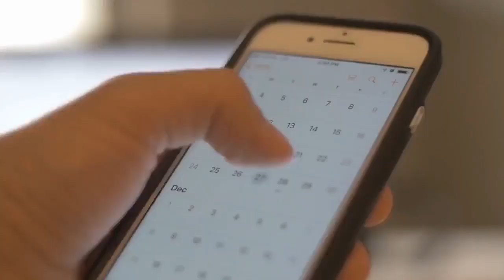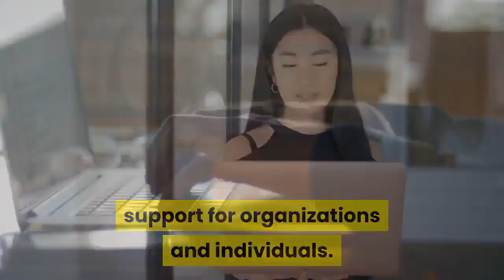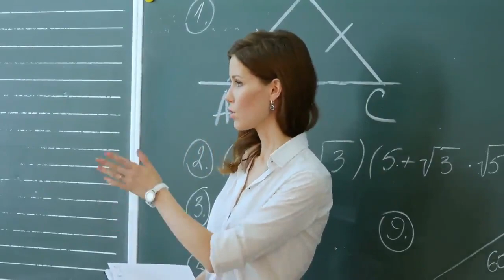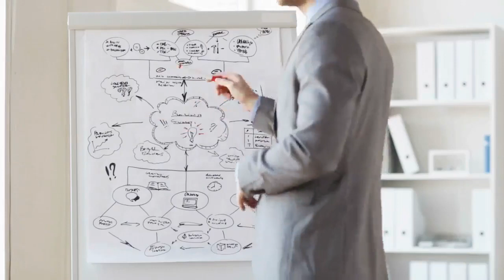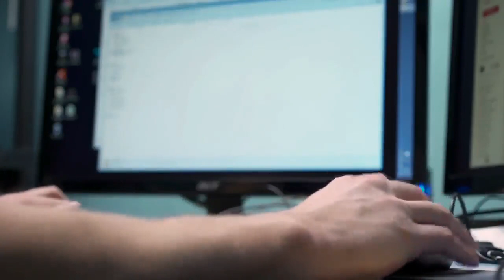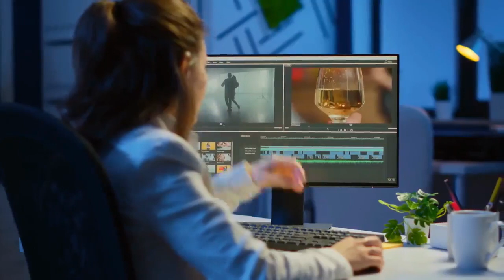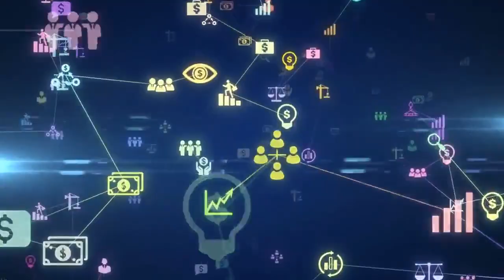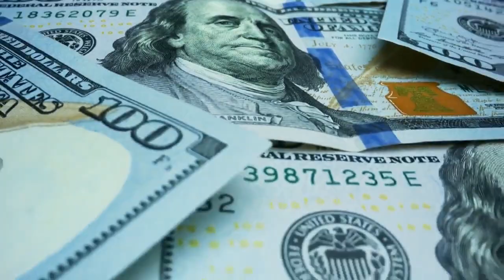The Best Jobs For Single Moms 2021 (And Beyond) - Most In-Demand Jobs For Single Mom & Earn Money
The best jobs for single moms 2021 Hello ladies, welcome to single moms make money. This is the place where you will gain knowledge on how to make money and provide information to help single mothers be successful.

Now let's make some money ladies. If you're a single mother looking for work, it's important to understand which options allow you to strike a healthy balance between work and personal obligations. To be able to work and be a parent successfully, you will need enough personal time and scheduling flexibility regardless of the nature of the employment. This video will assist you in determining which jobs are the most suitable and what the most important factors are great jobs for single mothers. If you're a single mom, here are 15 jobs that might be attractive to you.

For the most up to date information from indeed virtual assistant Social Media Manager copywriter, teacher, sales representative marketing representative entrepreneur, customer service representative data entry clerk, childcare provider, coder, graphic designer, phone interviewer, logger eBay. Now ladies, let's get into each job and go over which one fits you one virtual assistant national average salary $19.16 per hour primary duties virtual assistants provide remote administrative support for organizations and individuals.

[ VIDEO LINK ]